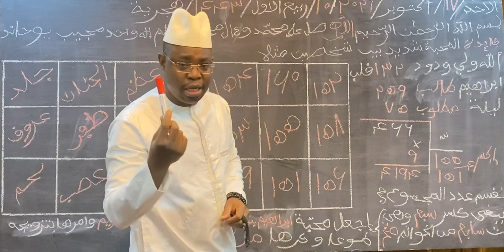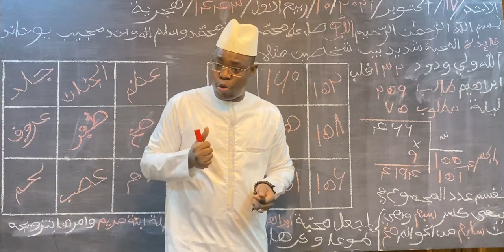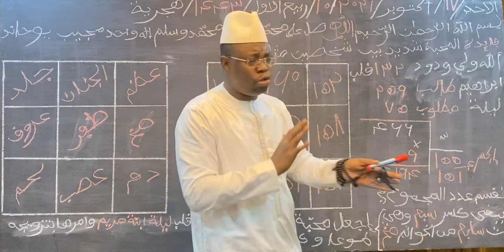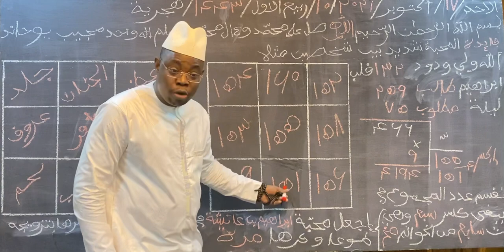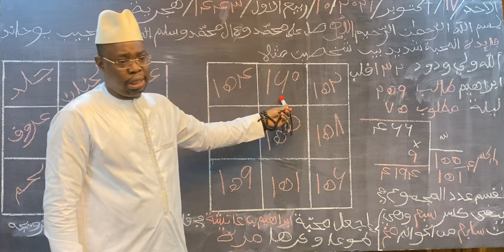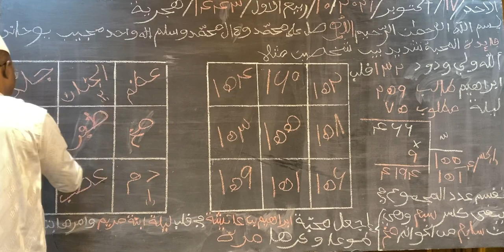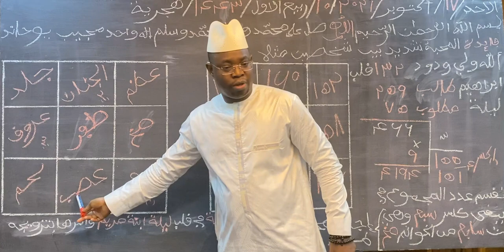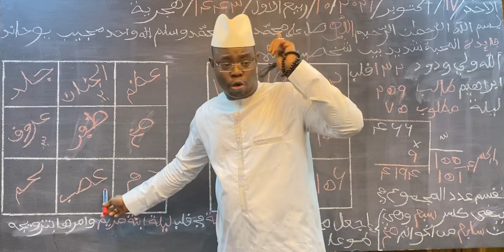درة الأسرار الأولياء تحت أشراف الشيخ بحر الندى ( سر الله ولي ودود )للمحبة مجرب جدا على طريق غزالي